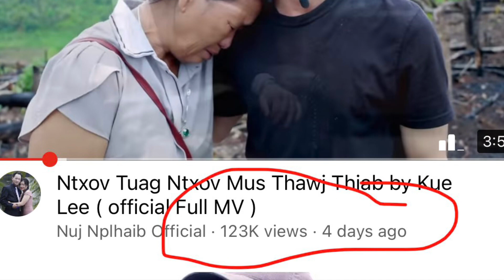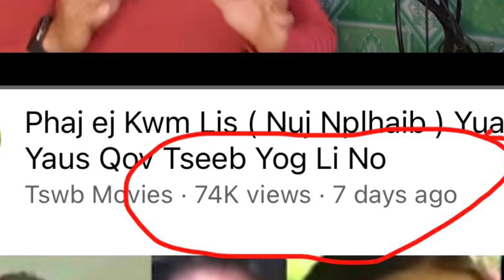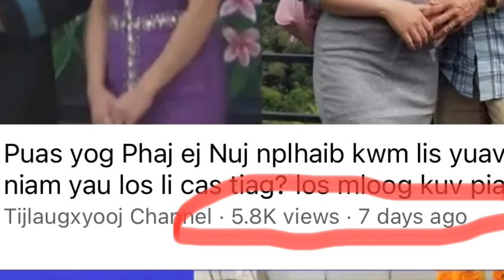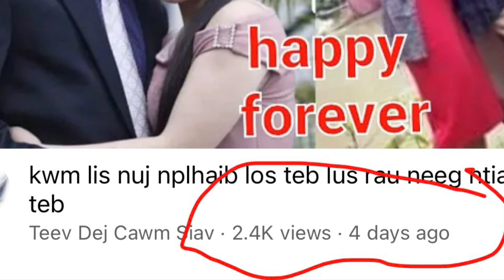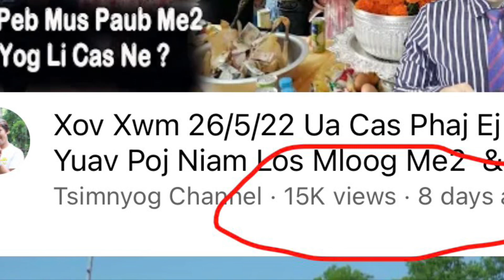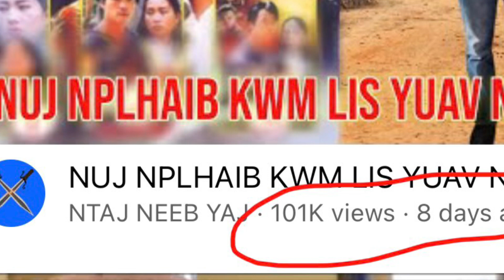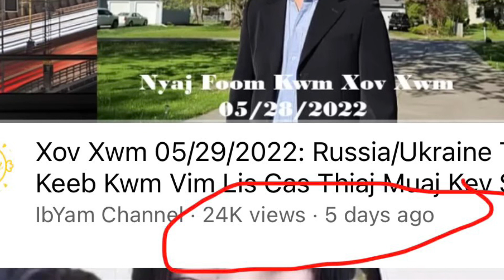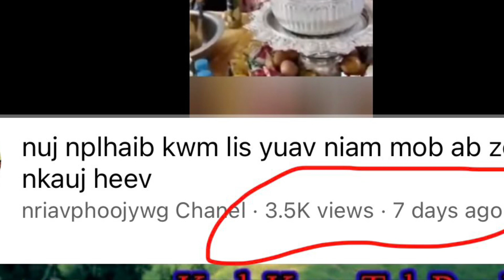Nrhiav xov xwm Phaj Ej Nuj Nplhaib Kwm Lis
Qhia txog cov Youtube channel video clips es hais txog Phaj Ej Nuj Nplhaib Kwm Lis thiab nws tus noj loj thiab niam yau.